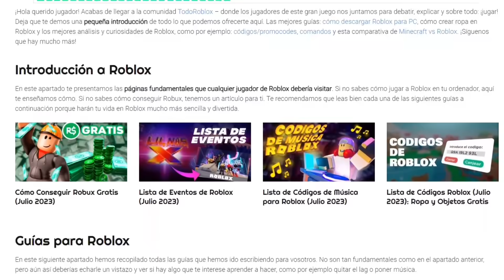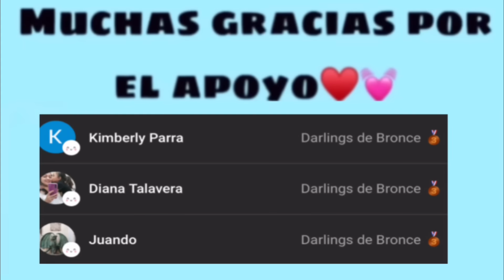👶Me convertí en bebe para espiar a PAREJAS ODERS en Brookhaven😨